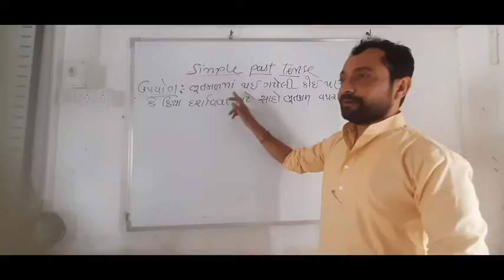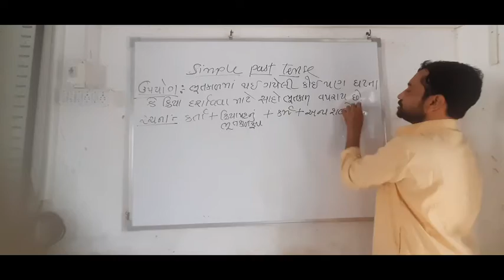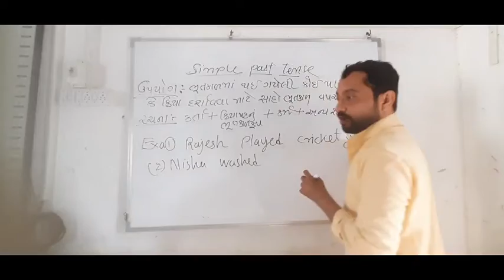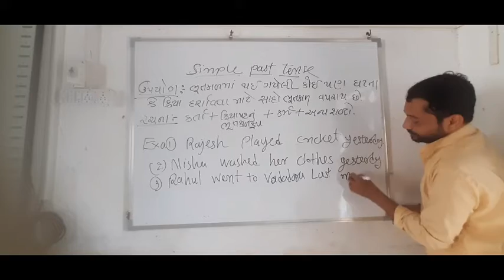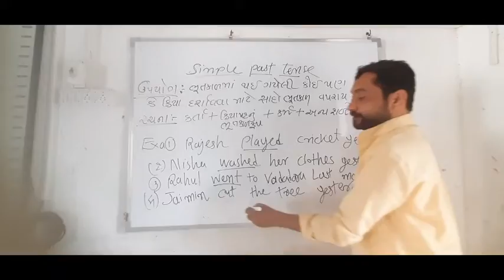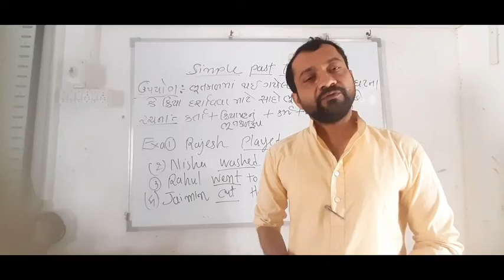simple past tense